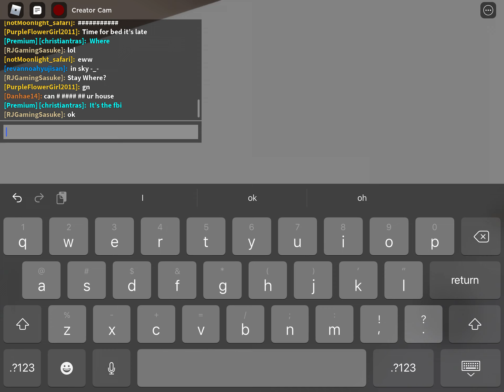Me playing Brookhaven (Pt2